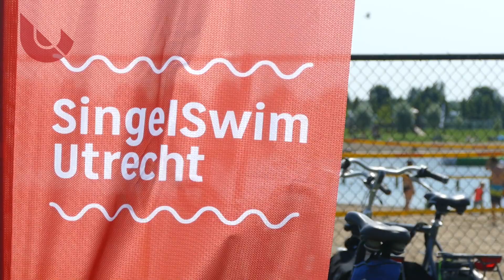Training SingelSwim 2016